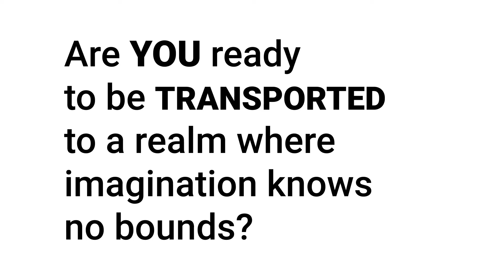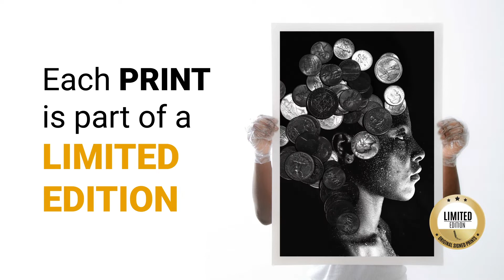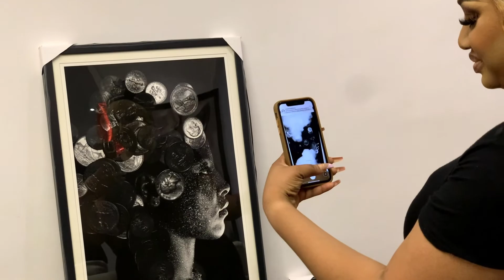Discover AUGMENTED REALITY with The 1111 Project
Experience Africa's first Augmented Reality Artworks with Artist Oladapo Ogunjobi. Works on The 1111 Project are presently in the Homes, Offices and Spaces of more than 11 Countries and 111 Cities.